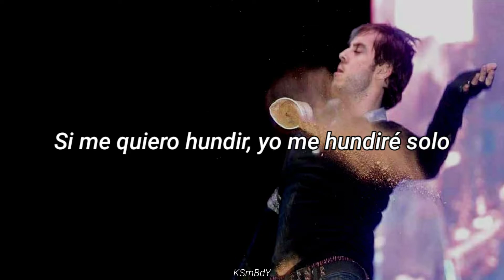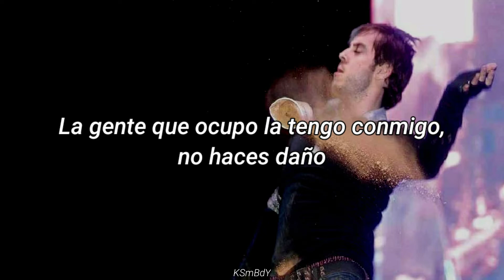¡Ah Pero Cómo Vendo Cassettes! - PXNDX | Letra